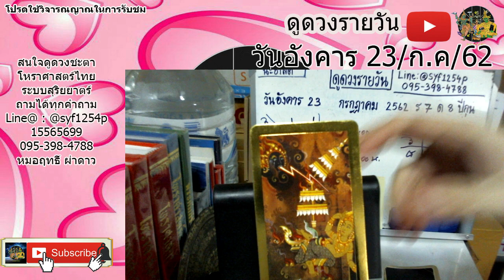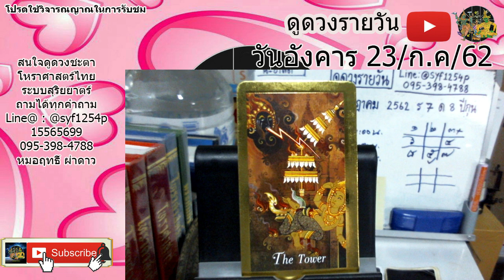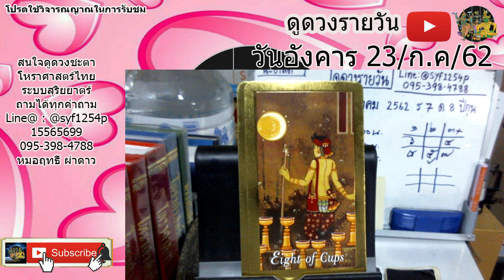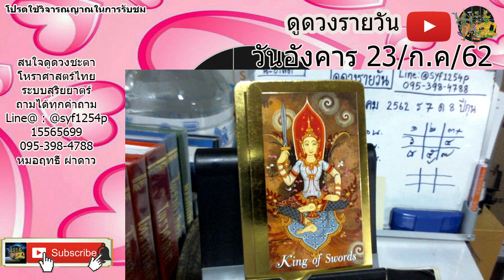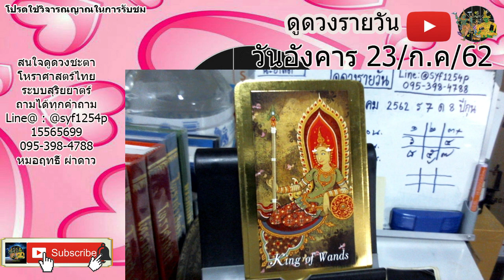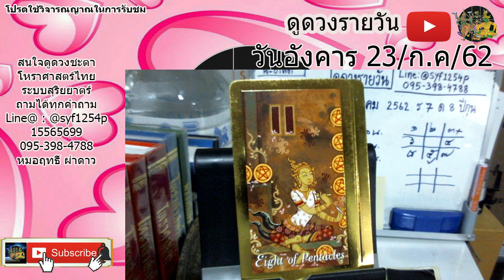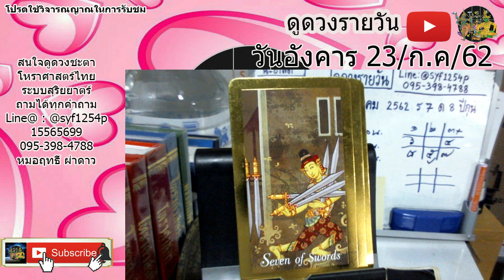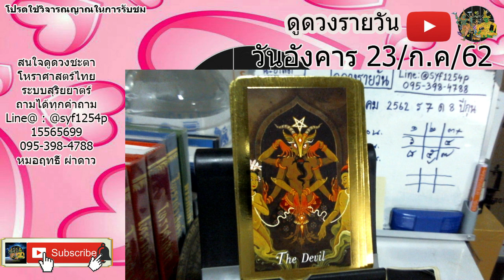หมอฤทธิ์ ผ่าดาว l ดูดวงรายวัน ลัคนา12ราศี 23/ก.ค/2562